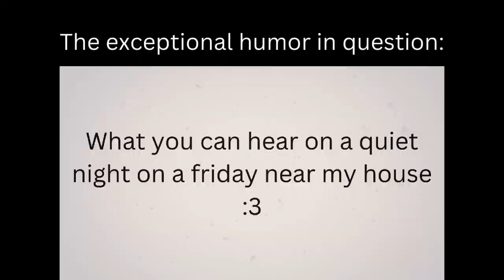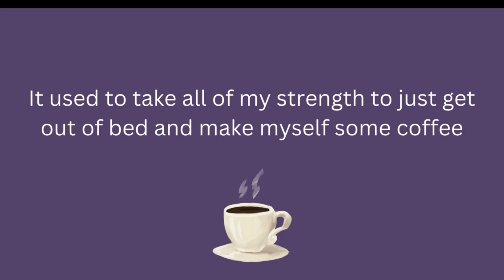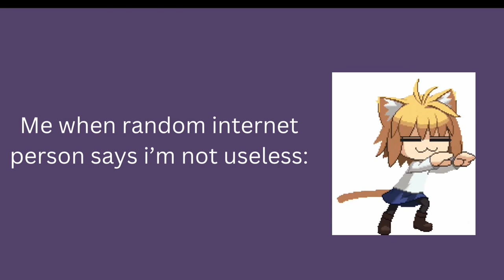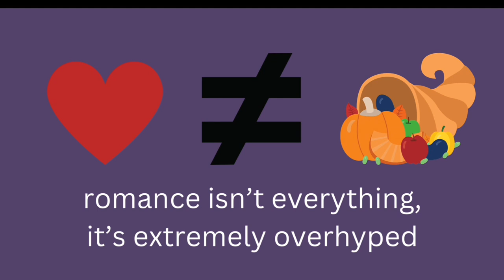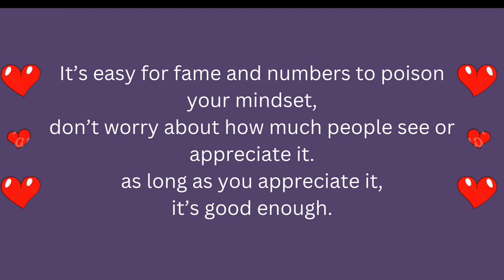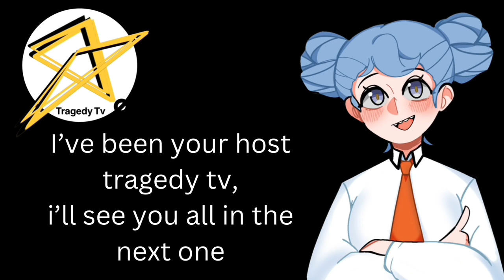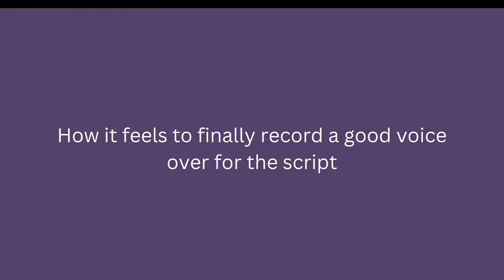Gen Z’s Apathy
The Entertainer by E's Jammy Jams